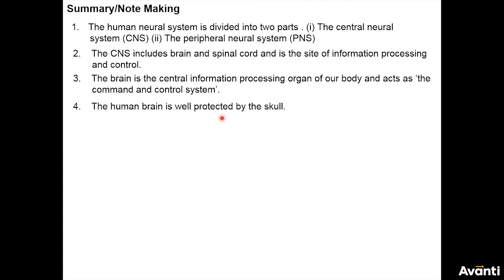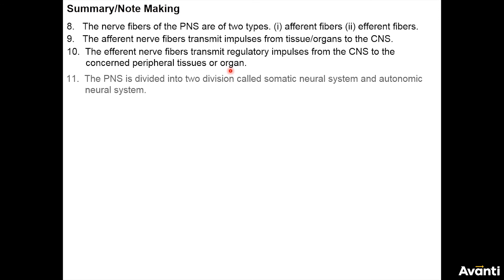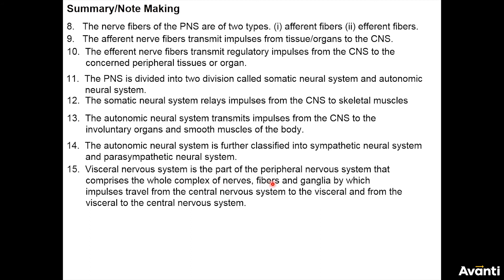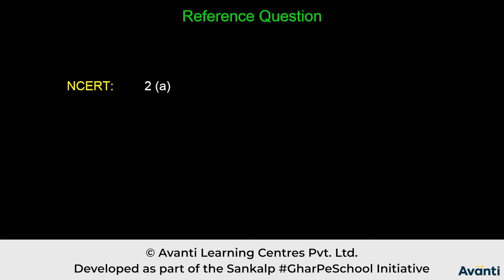6. 11B21.2 Summary